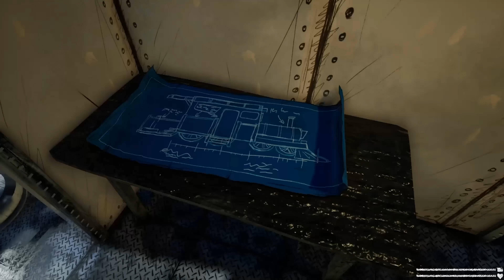Being Chased by a GIANT SPIDER-TRAIN?! | Choo-Choo Charles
Where's Thomas the Tank Engine when you need him?

This is Choo-Choo Charles

Welcome to the island of Aranearum! Everyone here is super friendly. Always willing to lend a hand or point you in the right direction. Everyone, that is, except for Charles. Charles happens to be a creature of unimaginable horror - half train, and half giga-spider. The Boiz play as a famed monster hunter who is summoned to the island by the mysterious Eugene and must work with the locals in order to find a way to take down Choo-Choo Charles. Join them as they travel the tracks in the dead of night and uncover the mysterious secrets left behind by the sleazy mining company that previously occupied the island.